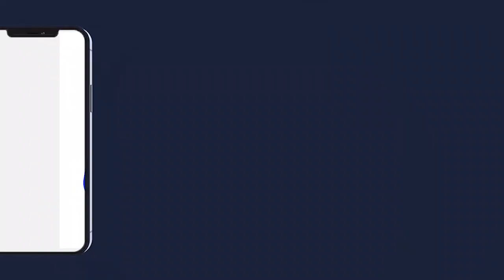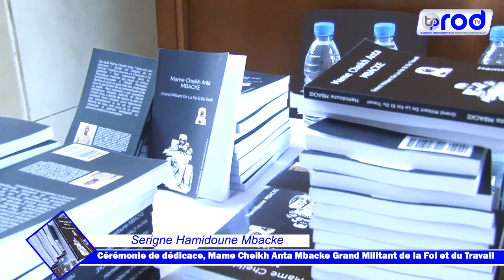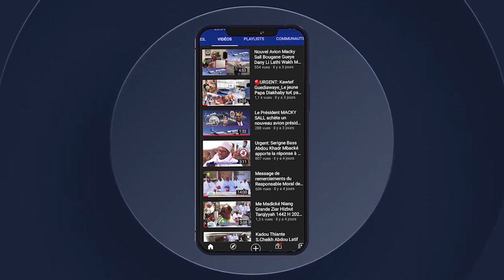S.Hamidoune Mbacke: Cérémonie de dédicace, Mame Cheikh Anta Mbacke Grand Militant